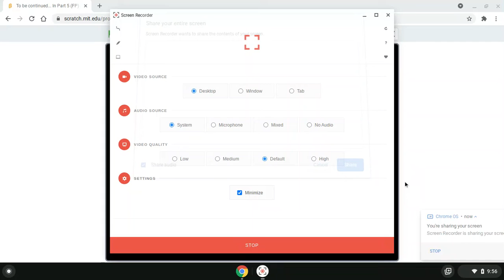To be continued... In Part 5 (FP)